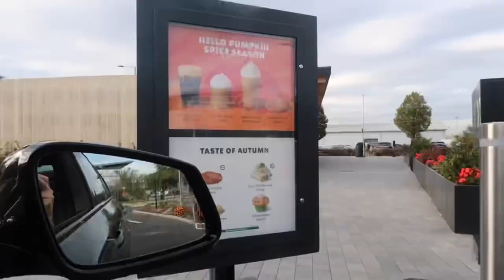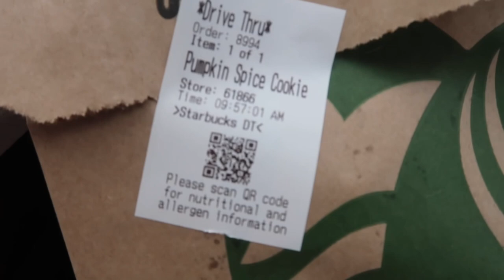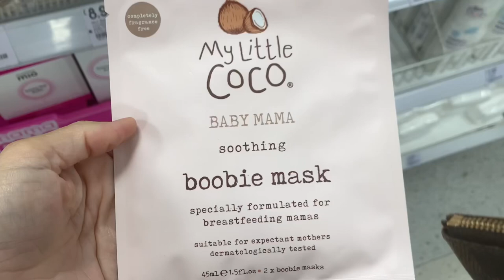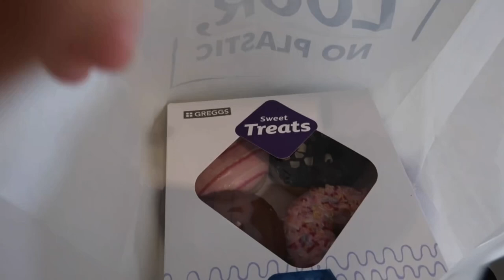DAY IN THE LIFE | shopping, hauls, pregnancy pamper evening 🧖🏽‍♀️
🍂𝐻𝑒𝓁𝓁𝑜 𝓂𝓎 𝓁𝑜𝓋𝑒𝓁𝓎’𝓈 𝐼𝓋 𝓂𝒾𝓈𝓈𝑒𝒹 𝓎𝑜𝓊 𝒶𝓁𝓁 𝓈𝑜 𝓈𝑜 𝓂𝓊𝒸𝒽! 𝐻𝒶𝓋𝑒 𝓉𝒽𝑒 𝒷𝑒𝓈𝓉 𝒹𝒶𝓎 𝒶𝓃𝒹 𝒯𝒽𝒶𝓃𝓀𝓎𝑜𝓊 𝒶𝓈 𝒶𝓁𝓌𝒶𝓎𝓈 𝒻𝑜𝓇 𝓉𝒽𝑒 𝓈𝓊𝓅𝓅𝑜𝓇𝓉 𝓁𝑜𝓋𝑒 𝒦𝑒𝓇𝓇𝓎🍂

🏡 Home Account - thewilsonroseberryhome